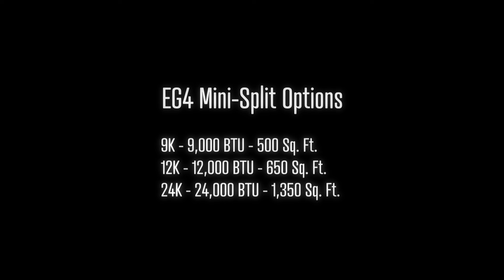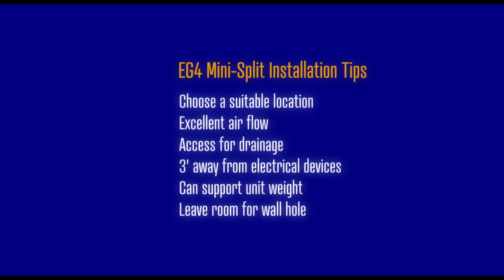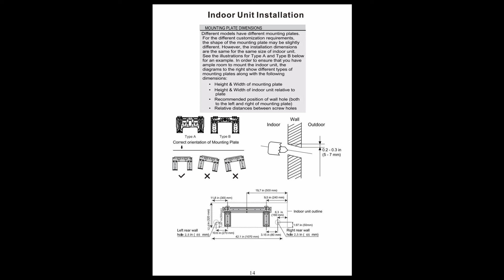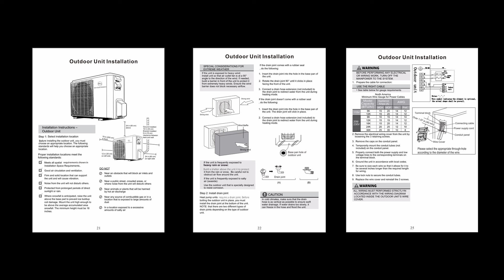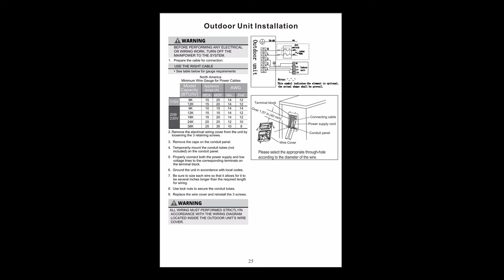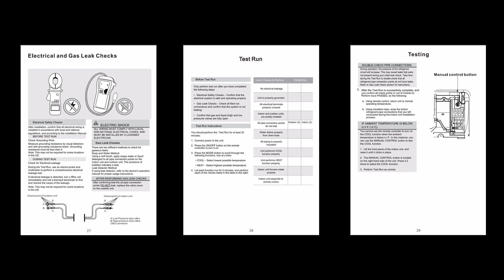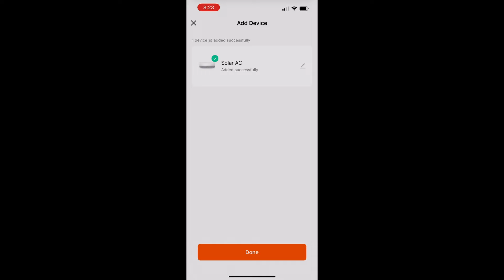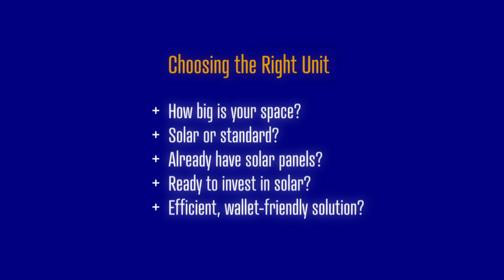EG4 Mini Split Air Conditioner Installation and Overview -Energy-Efficient Climate Control Solutions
Join Kelly from Signature Solar as she introduces you to the EG4 Mini-Split and Hybrid Solar Mini-Split Air Conditioners and Heat Pumps. These systems offer efficient climate control, whether you're focused on energy savings or maximizing comfort.

Be a part of the solar revolution with Signature Solar!